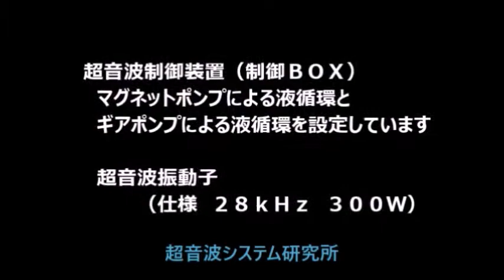‹‹脱気マイクロバブル発生液循環装置›› ultrasonic-labo